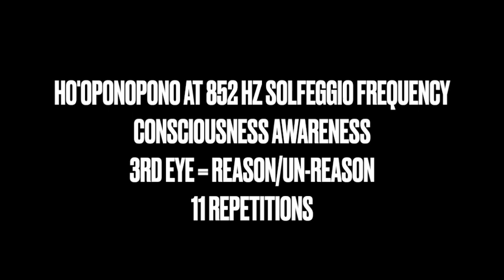HO'OPONOPONO AT 852 HZ SOLFEGGIO FREQUENCY CONSCIOUSNESS AWARENESS 3RD EYE = REASON:UN REASON 11x